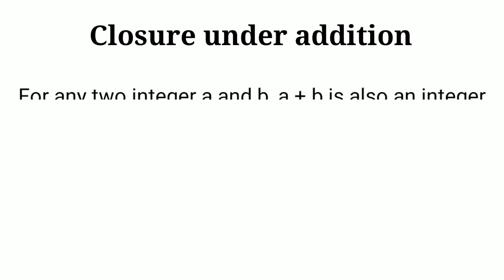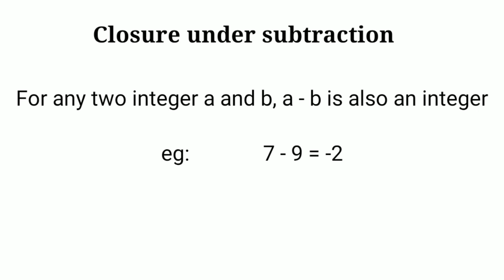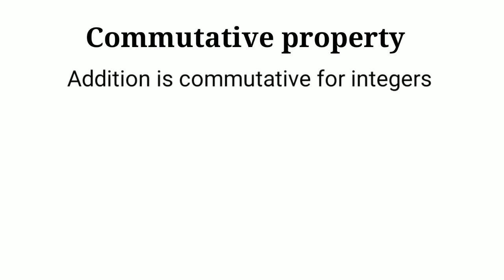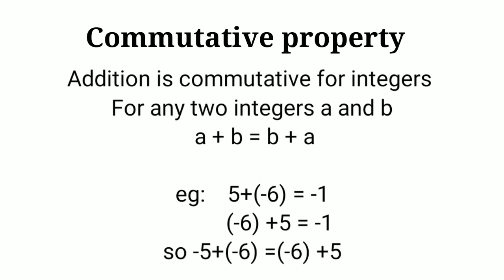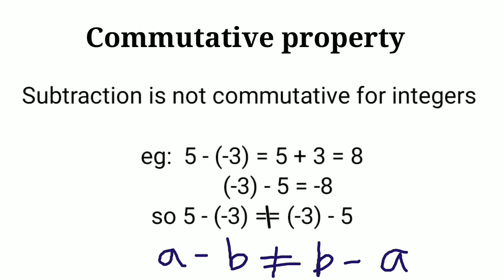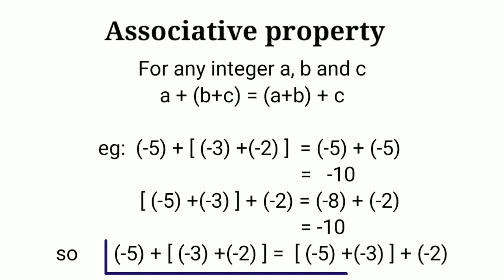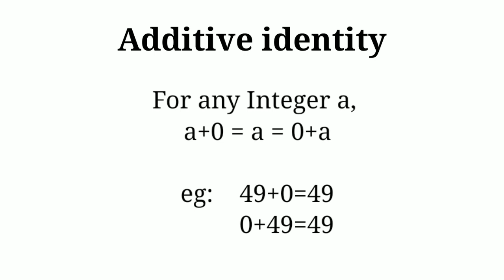properties of addition and subtraction of integers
closure property, commutative property, associative property, additive identity